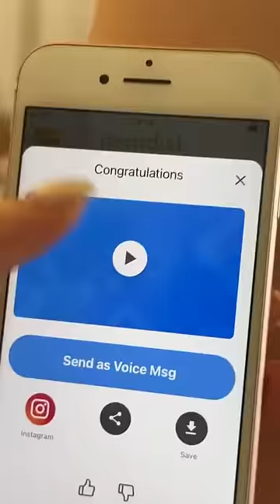BEST PRANK 🤣‼️prank